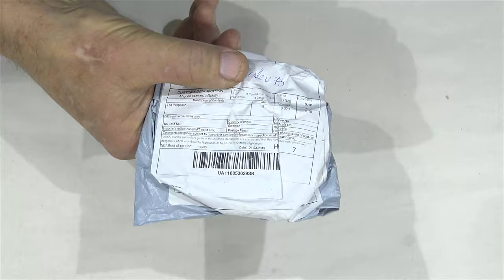UNBOXING FT-009 12 BOAT PROPELLER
Description:
100% brand new and high quality
Specifications:
This propeller is designed for Feilun FT009 RC Boat.
It is with high quality and easy to install.
Replaced your old propeller, it can help you to control your boat better

Features:
Replacement part for the FT009 RC Racing Boat
Easy to install and simple to replace your propeller.
Fine workmanship ensures the longevity of the product
Enhances the control performance of your boat
Help you afford expensive repair and save your device

Specifications:
Model: FT009-12
Material: Plastic
Suitable for FT009 RC boat